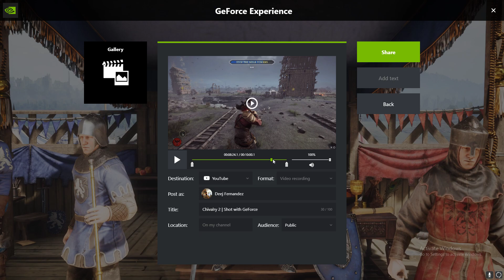Chivalry 2 | Shot with GeForce